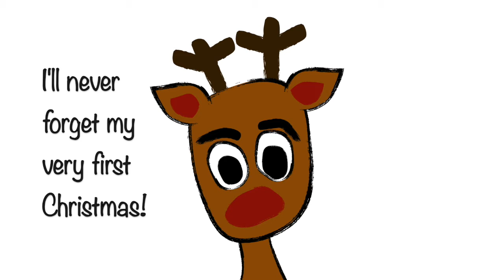Coco's First Christmas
A new book by Jay Higham, inspired by Breya.